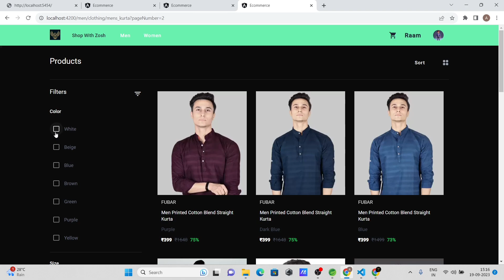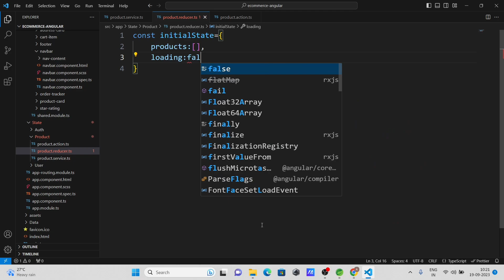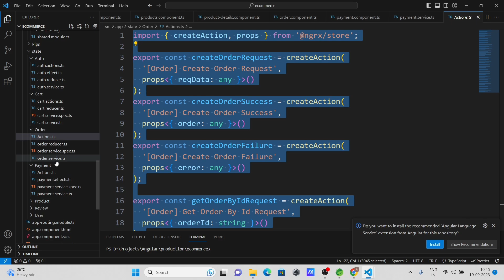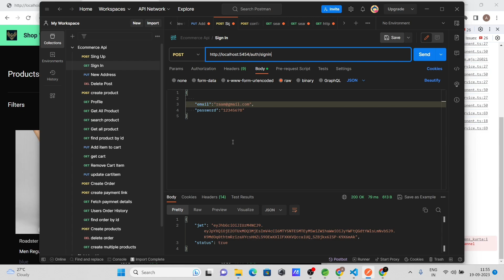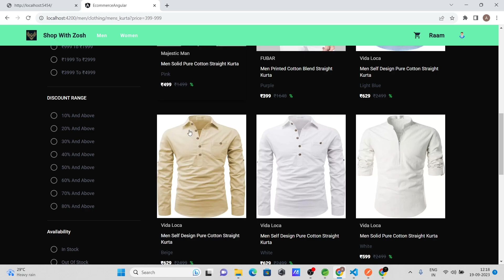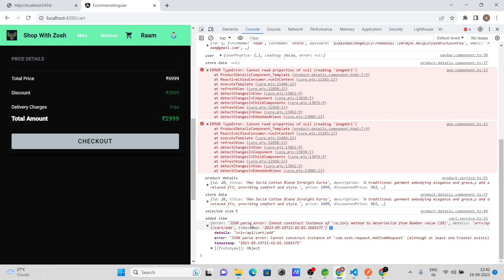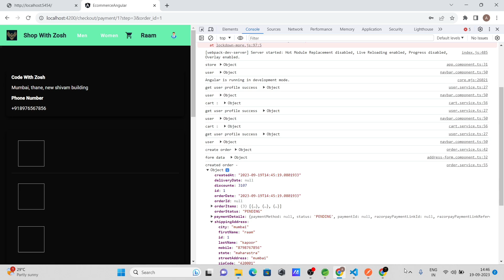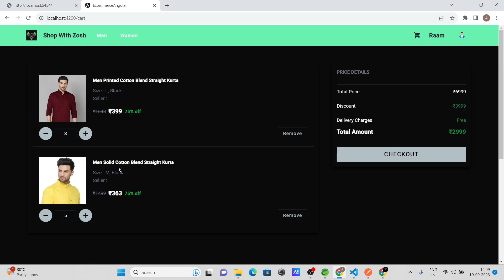Ecommerce Project Using Spring Boot And Angular With Admin Panel | Ngrx store, Tailwind CSS, MySQL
Integrating Product, Order, and Cart APIs - Tutorial Part 9

Full Stack Project With Spring Boot And React

Welcome back to Part 9 of our comprehensive tutorial series on building a dynamic e-commerce website from scratch!

In this tutorial, you'll learn:

1. Product API Integration: We'll start by integrating a Product API that allows us to fetch and display product information dynamically. You'll discover how to make API requests, handle responses, and update your website's product listings in real-time.

2. Order Management: Next, we'll explore how to connect the Order API to handle the creation, tracking, and management of customer orders. You'll gain insights into processing orders, updating order statuses, and ensuring a smooth user experience.

3. Shopping Cart Functionality: The heart of any e-commerce website lies in its shopping cart. We'll integrate a Cart API to enable users to add, remove, and modify items in their carts. You'll also learn how to calculate totals and provide a seamless checkout experience.

Throughout the tutorial, we'll emphasize best practices for error handling, security, and efficiency in API integration. Whether you're building an e-commerce site or simply want to sharpen your API integration skills, this tutorial is packed with valuable insights.

No prior experience with APIs is required. Join us as we take your web development skills to the next level in this comprehensive e-commerce tutorial series.

Let's create an exceptional online shopping experience together! See you in Part 9.